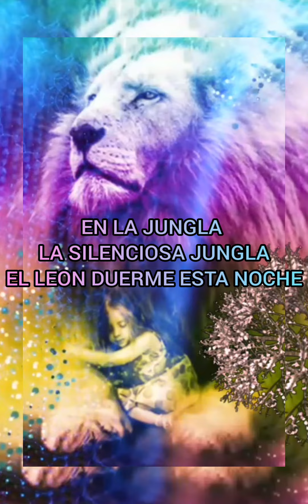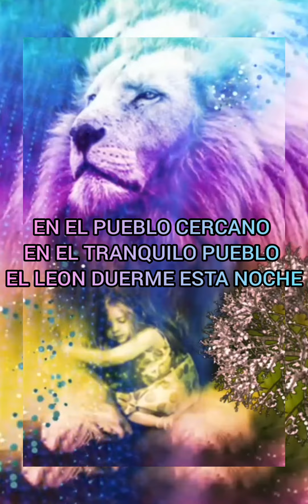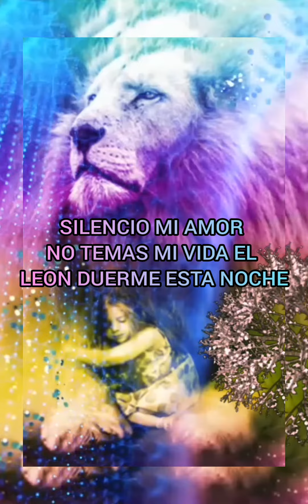THE TOKENS - THE LION SLEEPS TONIGHT